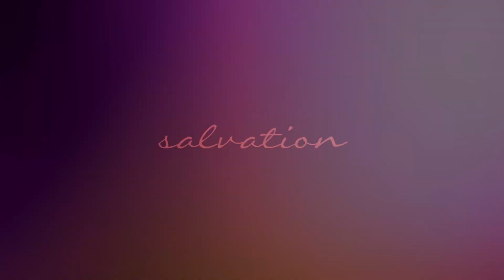multicouples | salvation | hbd teresa!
another happiest of birthday to one of the kindest, sweetest person i've met! we'll be going on like this until we're in a nursing home lol.
i hope you have a wonderful day and everything more because you deserve it!
happy birthday teresa!

coloring: glamourstar0x